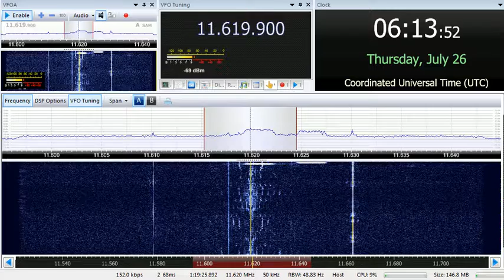26 07 2018 AIR test transmission with Gold FM in Hindi to CeAs 0612 on 11619,8 Delhi